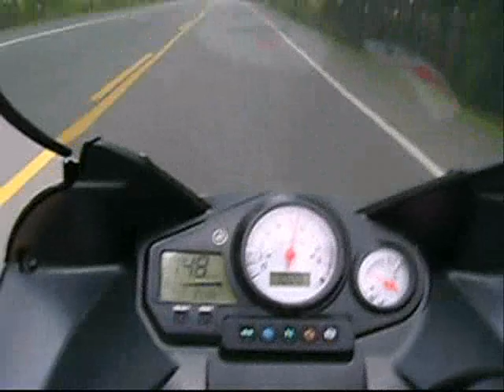tdm 900 short